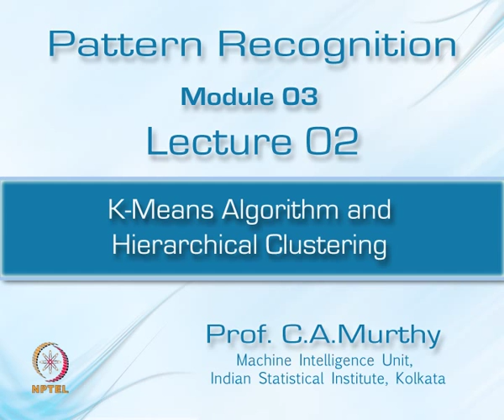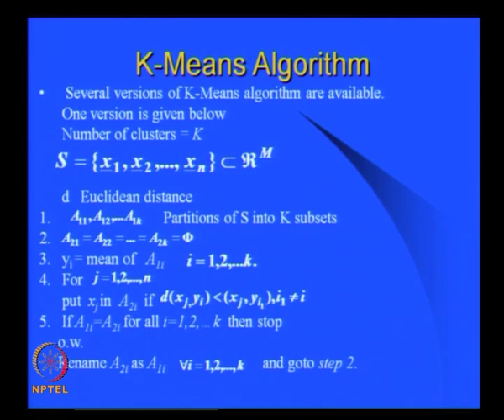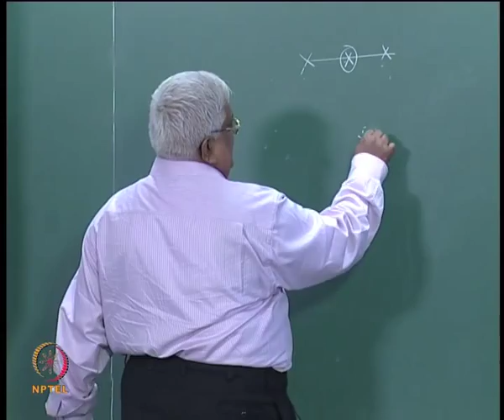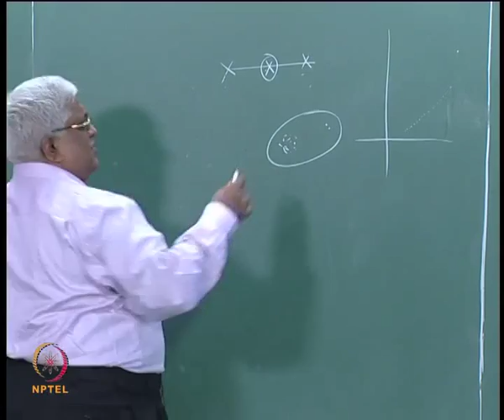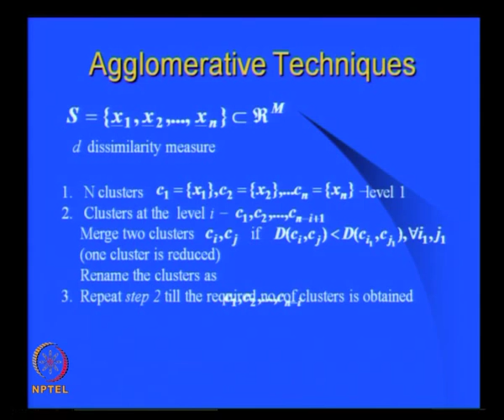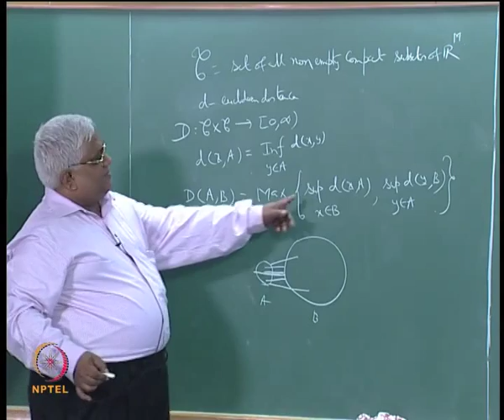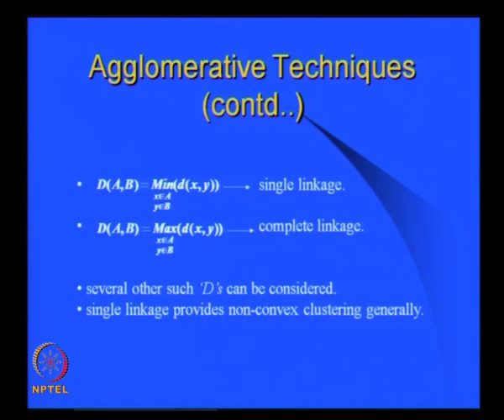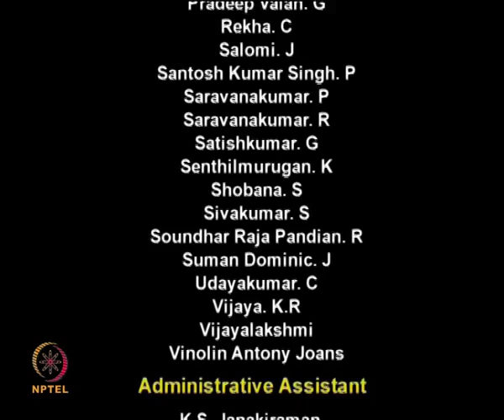Mod-03 Lec-26 K-Means Algorithm and Hierarchical Clustering..